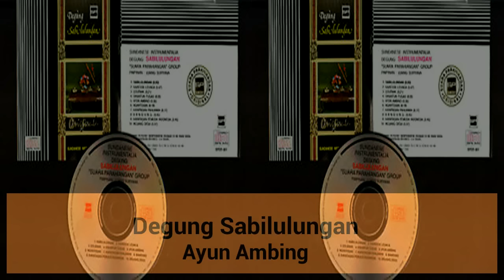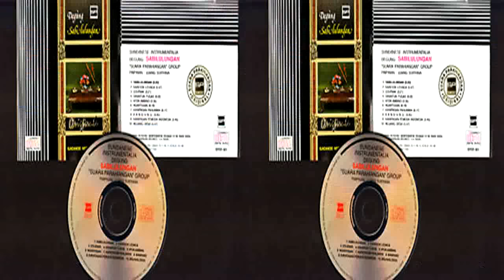Degung Sabilulungan - 05. Ayun Ambing [ MOHON DISIMAK DESKRIPSI ]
Kesenian Daerah Pasundan Indonesia

Artis     : Degung Sabilulungan
Album  : Degung Sabilulungan

Mari Kita Lestarikan Budaya Indonesia
Yang Like... Silahkan Share.

berikut ini sya lampirkan apabila ada yang ingin mendownloadnya